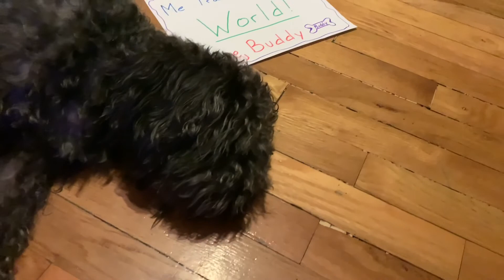Dog travels the world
Buddy the dog travels the world the n comes home!!